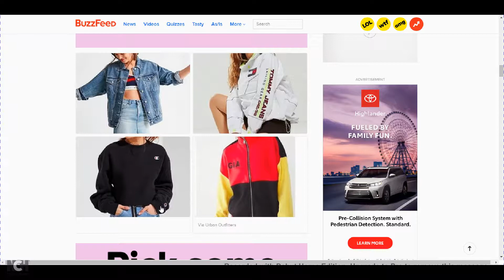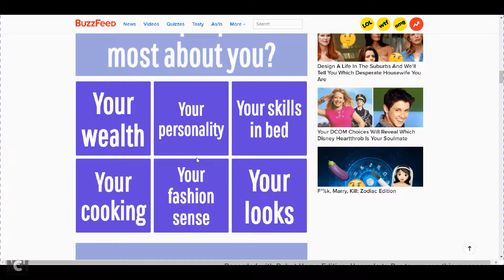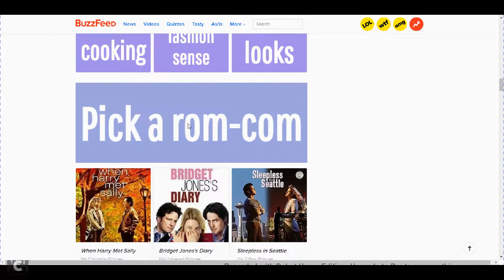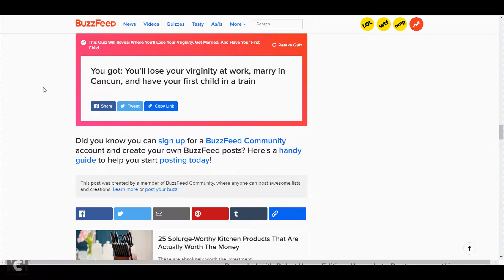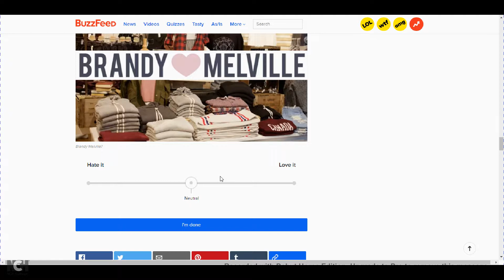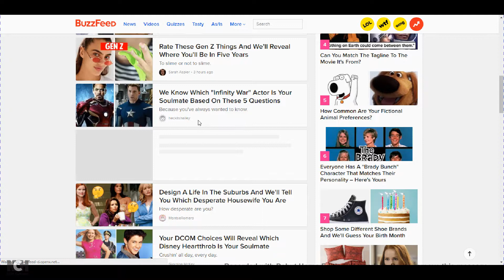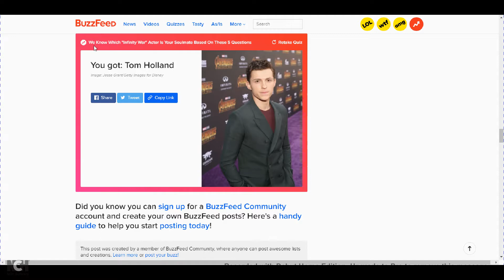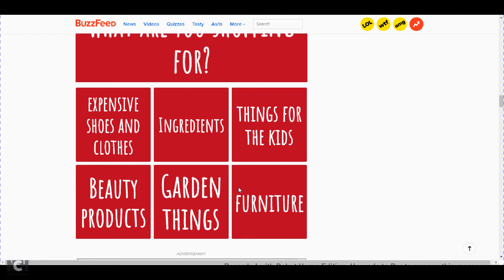Which Desperate house wife am I?|| Random Buzzfeed Quizzes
You tell me which one I am